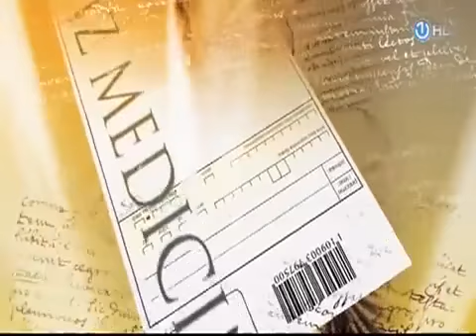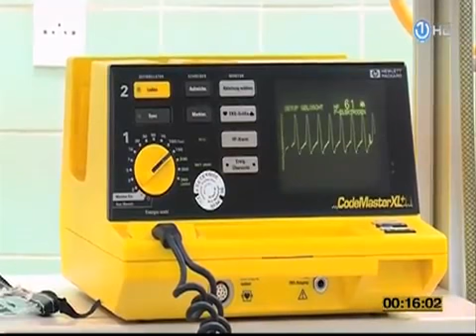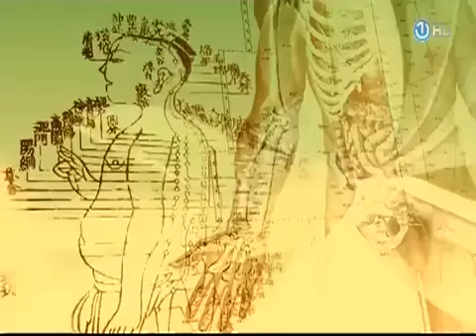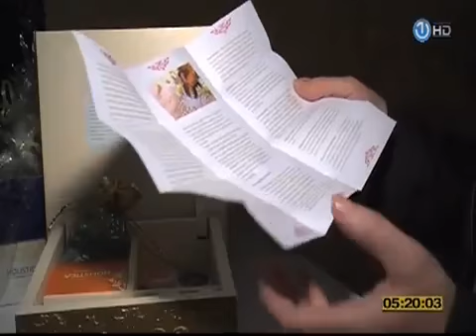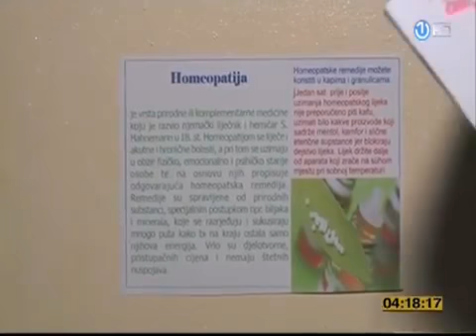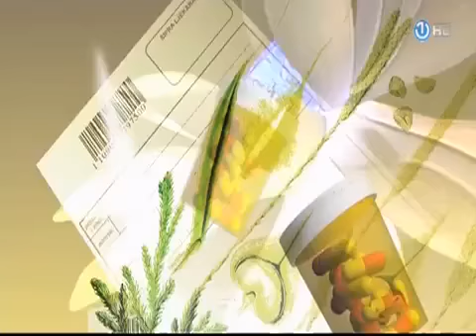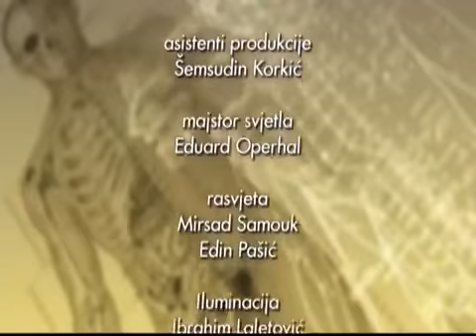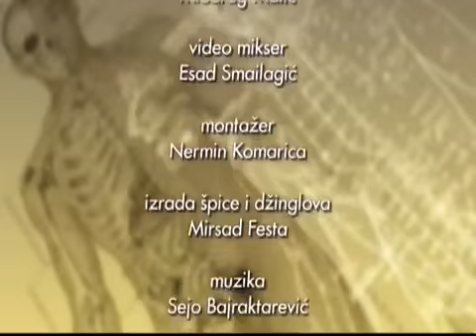Putevi zdravlja [20.12.2015.]